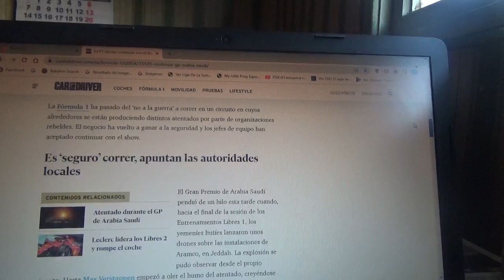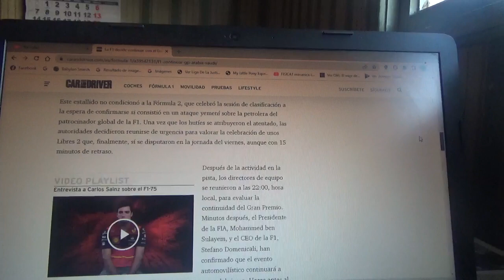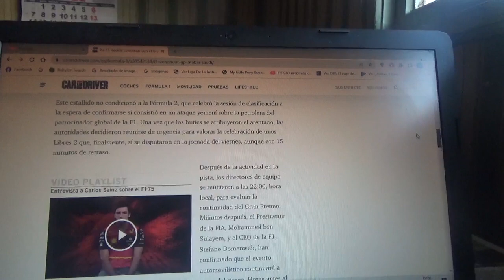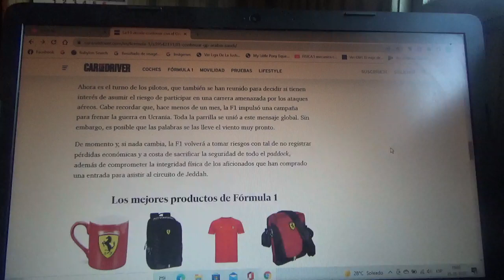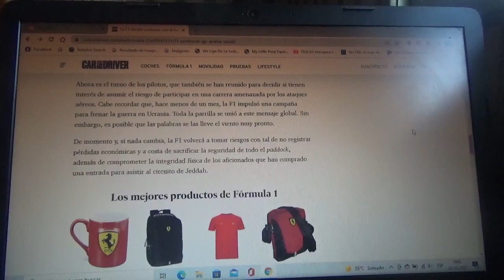La F1 decidió seguir adelante con el GP de Arabia Saudí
Con esto el espectáculo de la máxima categoría mundial del automovilismo se impuso por encima de la cancelación del evento en curso luego del ataque terrorista a la fábrica de su sponsor global Aramco muy cerca del Circuito Callejero de Yeda